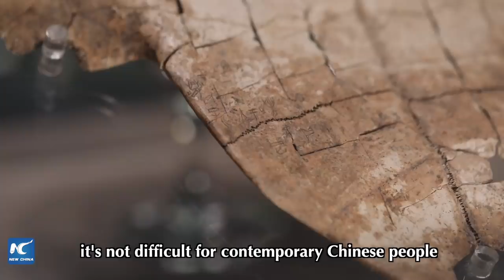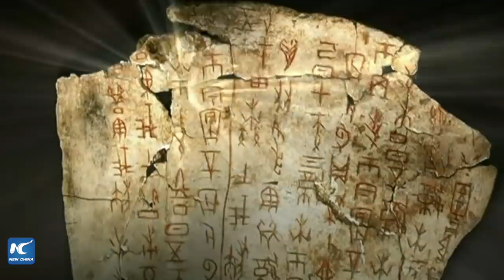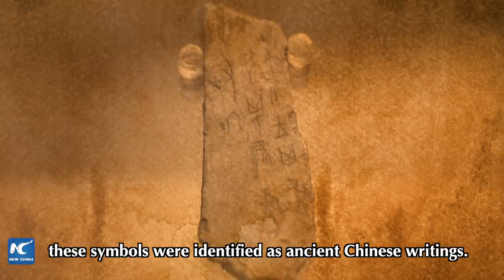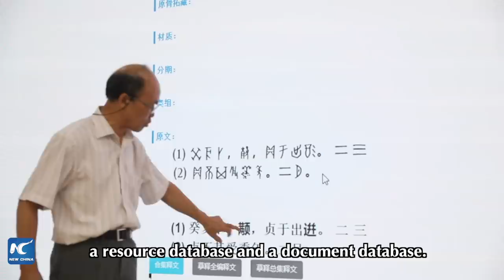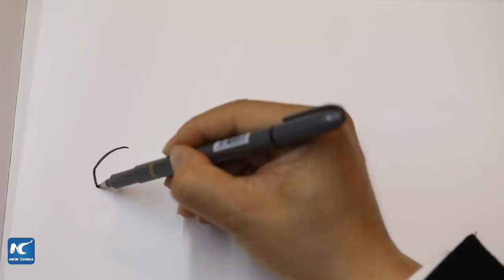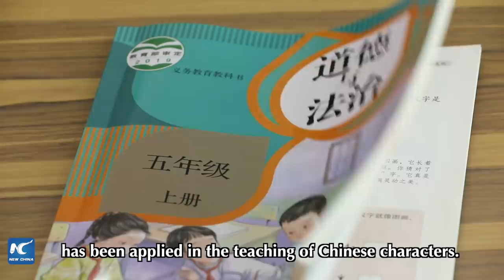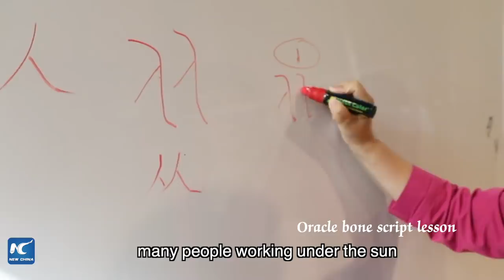3,000 years on, China's oracle bones shed new light on evolution of script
They are the earliest known form of Chinese writing, and more than half of them are yet to be decoded. Find out what oracle bone inscriptions are and why they still matter 3,000 years later